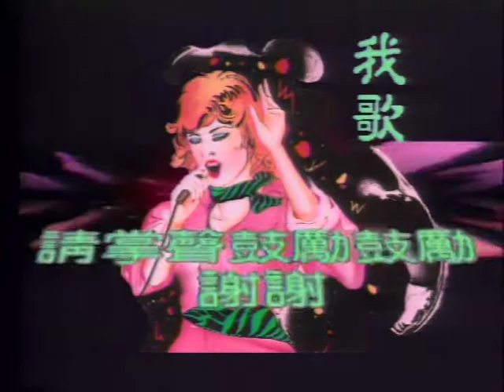伴唱：夕陽山外山